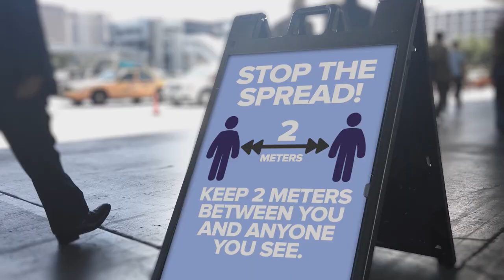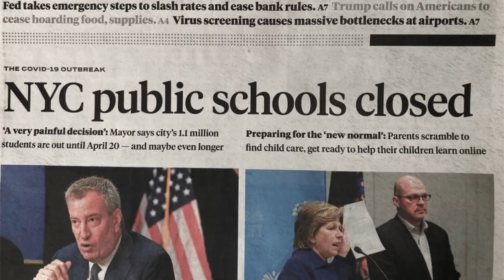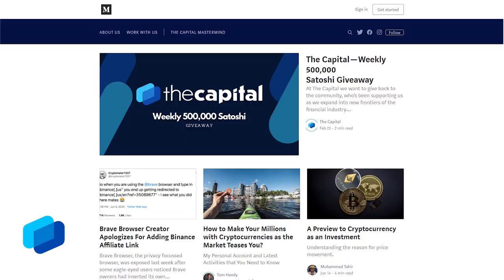CryptoFinally aka Rachel Siegel: Millennials, Goldman Sachs, & BTC Google Trends 2020 | Cryptonites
Welcome back to our special Virtual Interview series! In this episode, we are pleased to interview CryptoFinally, aka Rachel Siegel, a content creator, speaker and vocal advocate for the blockchain space. She distributes content through her platform, CryptoFinally and has been featured in over 50 media sources including MTV, CNBC, Bloomberg, Fox & The Independent. She's all about accessibility and inclusion in this space and uses a fun approach towards educating her community about bitcoin.

In this one on one interview, she tells us how she got into this space, her views on why Millennials trust Bitcoin, price movement, and how cryptocurrency provided a niche for many freelancers within the gig economy.

Highlights:
00:21 Intro
03:00 Bitcoin triggered by the new generations
03:57 The gig economy
06:09 What made you trust Bitcoin?
07:12 It's going to serve in many ways
07:28 Goldman Sachs saying Bitcoin has zero value
07:50 Adam Back and BTC to 300k
09:22 What does not make Bitcoin an asset class
11:20 Is working in a bank cool?
12:26 Measuring millennial interest in crypto
13:44 Google trends data on user adoption
15:07 Bitcoin won't save the world in a crisis
16:08 There is a need for more understanding
17:38 Rachel's approach to education
19:55 Timothy DeLaGhetto
20:24 Who do love to follow?
21:41 User experience
22:03 How do we make crypto accessible
22:46 Sucess factors
24:13 Where to follow Rachel? ---